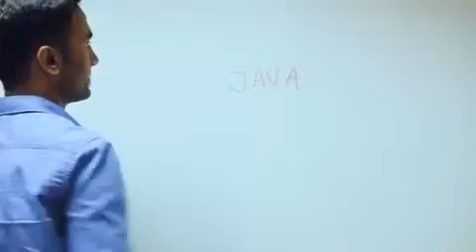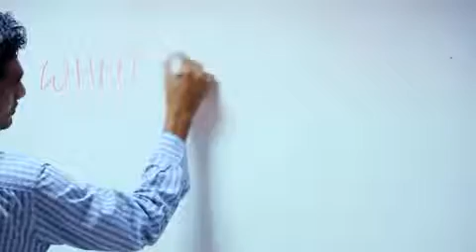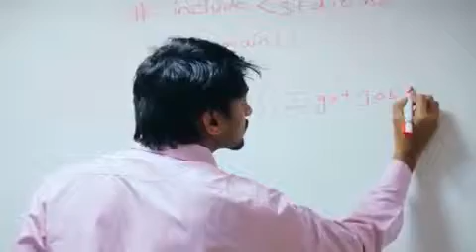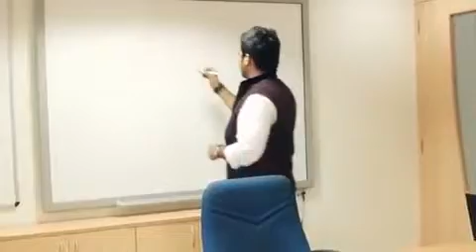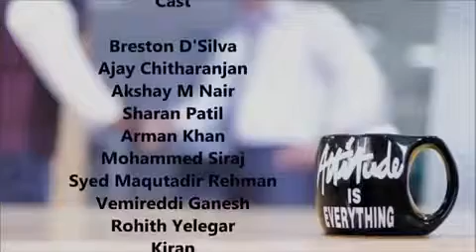Attitude is Everything